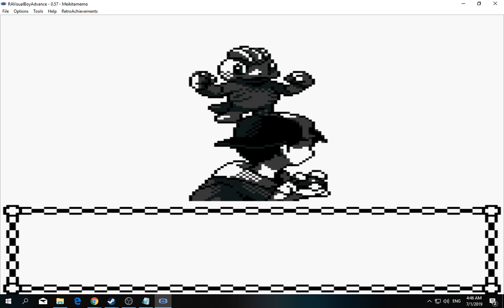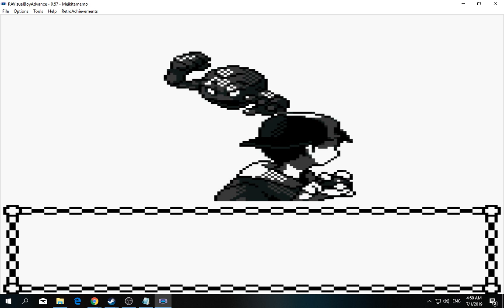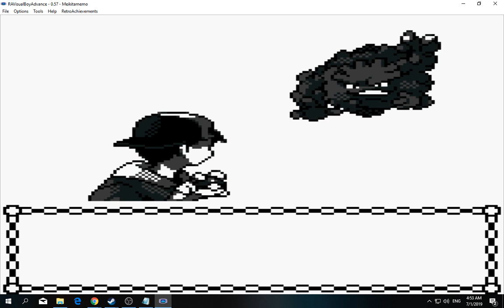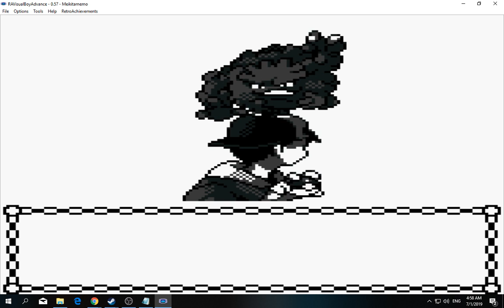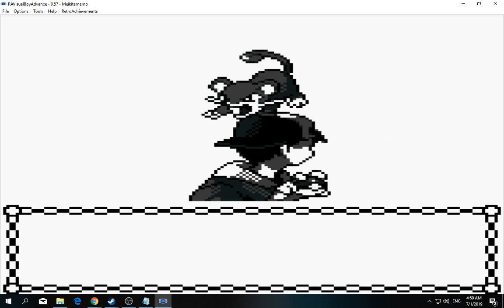[1/3] Pokemon: Gold - Episode 31 [NC]